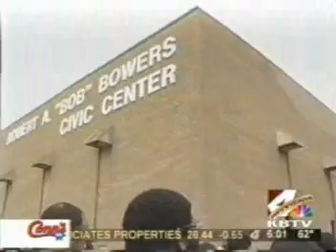Pimp C's Final farewell R.I.P.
Port Arthur Texas bid good bye to "Pimp C" Thousands turn out to pay their respect.